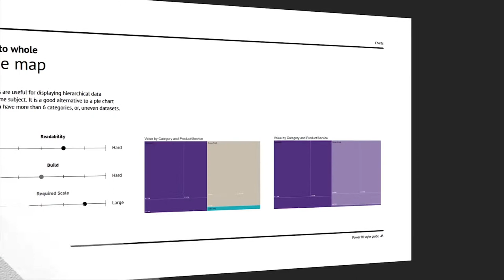Designing a Microsoft Power BI Style Guide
Does Your Company Have a Power BI Dashboard Style Guide Yet?

A visual style guide is the first step to go from good BI to great BI.  It’s also the missing link in most business intelligence projects.

Datalabs’ style guides are designed to help teams do the following:

• Look at Power BI from a user first view point
• Simplify asset and chart creation
• Create templates & matching use-cases for dashboards & reports

That means if you are migrating, setting up or retrofitting Power BI, then you will have a guide, a Power BI theme, rules, and assets that you can use to create and roll out further instances and reports.

Your technical teams can focus on data and development with the knowledge that they won’t be designing dashboards at random and each deployment will follow the same rules and format, leading to better user interfaces and better interaction with the data.